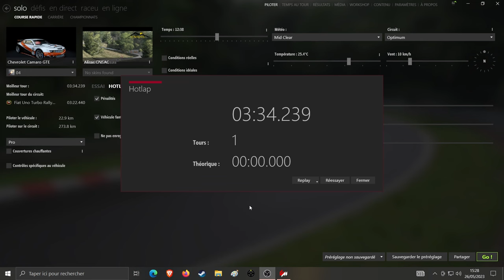Assetto Corsa Chevrolet Camaro SS10 Hill Clim / C Cote De Alisas Espagne